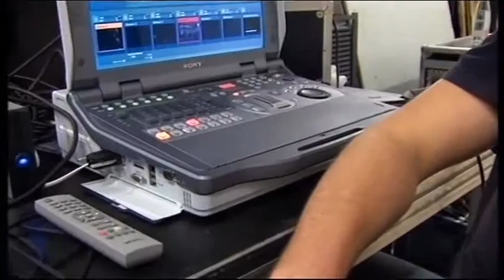LOOK TV 10 jaar deel 2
Deel 2 van een speciale uitzending ivm 10 jaar LOOK TV.  1/3/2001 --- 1/3/2011.
In deze uitzending mensen die betrokken waren bij de start van LOOK TV. Anno 2015 is men helaas  voornemens deze sterke merknaam in te ruilen voor de stichtingsnaam.